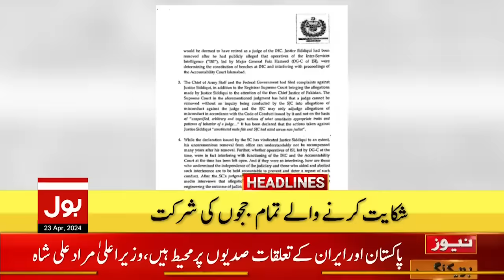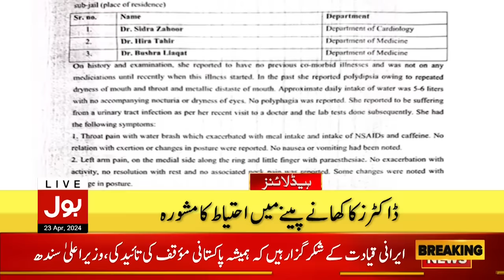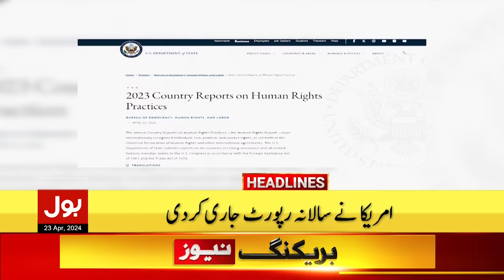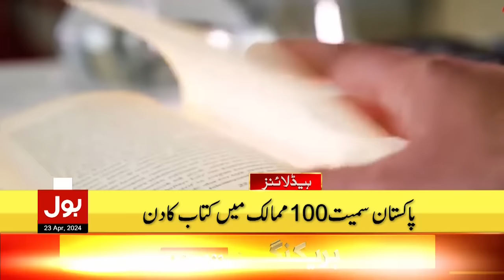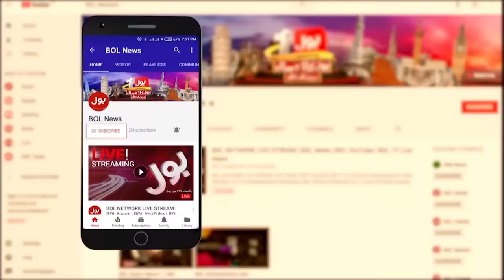Iranian President visit Pakistan | Headlines At 9 PM | America Warned Pakistan | Pak-Iran News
Iranian President Important Meeting With Pak Army Chief | iran vs israel urdu | iran missile power | USA | Russia On Iran Israel War | News Updates | Top News | Biden refuse war aginst iran | Israel statement on iran war | Unexpected Drone Attack Near Isfahan | Drone Attack Near Isfahan | Isfahan | pak-iran relation | pakistan iran | israel iran | israel vs iran | headlines 9 pm | pak-iran | iran president in pakistan | iranian president reached karachi | Iranian President Visit Karachi